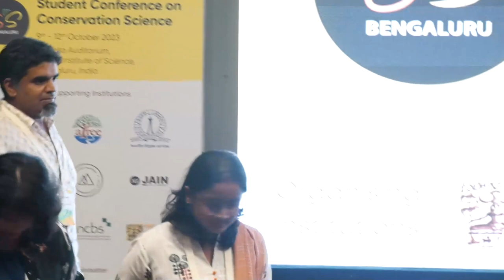Panel Discussion - Careers in Conservation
The Panel discussion on careers in conservation, moderated by Ishika Ramakrishna and featuring panellists Sangeetha Kadur, a Wildlife & Nature Artist; Tarsh Thekaekara, a Researcher-Conservationist; Sahil Nijhawan, an Interdisciplinary Researcher; Karthikeyani, an Indian Forest Service Officer; and Bhanu Sridharan, a Wildlife Biologist-turned-Journalist.